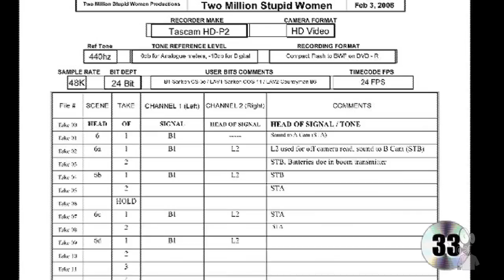Techniques of Production Sound (from Filmmaker in a Box's Case Study #1)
Production sound mixer Chris Howland discusses his techniques of getting great sound with a small crew on a fast moving production from this excerpt from Filmmaker in a Box's first intensive Case Study on the making of the micro-budget feature film "2 Million Stupid Women."